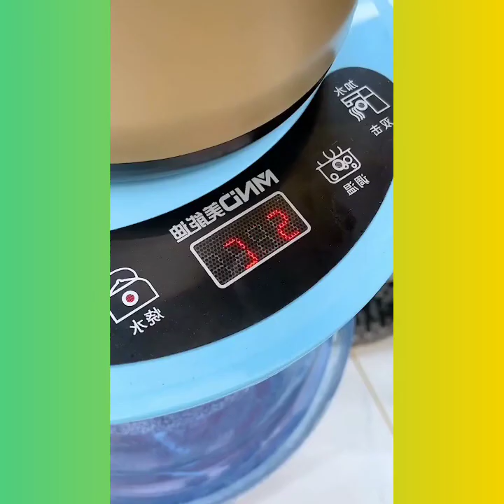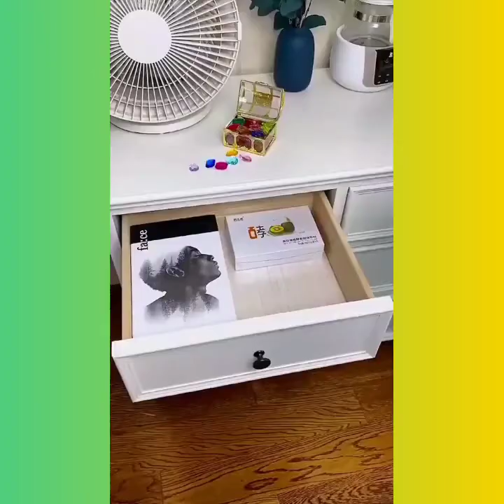Smart Utilities & Cool Gadgets For Every Home #79